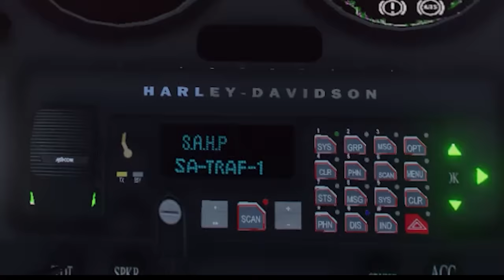$1,000 For a Pizza? | OCRP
How can you just be okay with pizza being sold for $1,000 and become upset when you are "robbed" later. Find out with this motorcycle patrol as Vito learns why you shouldn't park behind crazy people. Later we go Sheriff to keep up!